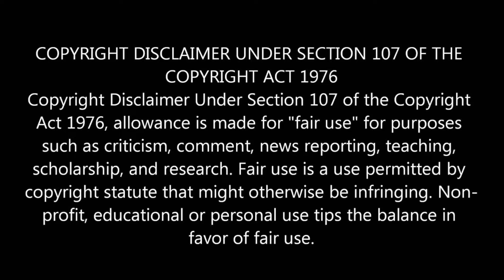Parudeesa Video Song REACTION | Bheeshma Parvam | Mammootty |Amal Neerad|Sushin Shyam|Sreenath Bhasi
Parudeesa Video Song REACTION Malayalam | Bheeshma Parvam | Mammootty | Amal Neerad | Sushin Shyam | Sreenath Bhasi

Credits:
Channel Name : 123Musix